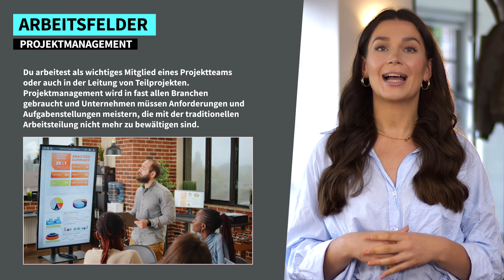Projektmanagement | Deine Weiterbildung an der IU Akademie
Du möchtest lernen, wie man Projekte plant und organisiert? Oder möchtest Du deine Fähigkeiten in diesem Bereich weiterentwickeln? Dann bleib dran, denn in diesem Video stellen wir Dir die Weiterbildung Projektmanagement an der IU Akademie vor. Viel Spaß beim Anschauen!

Timestamps
0:13 Begrüßung
0:31 Worum geht es?
1:02 Inhalte
2:17 Arbeitsfelder
2:37 Die Modelle
2:52 Arbeitssuchend
3:28 Berufsbegleitend
3:52 Dein Abschluss
4:14 Outro

Was machen Projektmanager:innen?
Als Projektmanager:in bist Du für die Organisation, Planung und Steuerung aller Komponenten eines Projekts verantwortlich. Mit der Weiterbildung Projektmanagement wirst Du in den Grundlagen des modernen Projektmanagements geschult und lernst, wie man Projekte organisiert und sinnvoll strukturiert. Außerdem lernst Du die Projekt Planung sowie Projekt Koordination. Du wirst dann in der Lage sein, Termine, Ressourcen und Kosten zu planen und zu kontrollieren. Nach Abschluss der Schulung kannst Du Probleme innerhalb des Projektmanagements analysieren und lösen.

Welche Arbeitsfelder eröffnen sich Dir durch die Weiterbildung?
Mit diesem neu erworbenen Wissen hast Du beste Jobaussichten in fast allen Branchen und kannst entweder als wichtiges Mitglied eines Projektteams oder in der Leitung von Teilprojekten arbeiten. Die IU Akademie bietet die Weiterbildung Projektmanagement in verschiedenen Modellen an, je nachdem, ob du aktuell arbeitssuchend bist oder dich neben deinem aktuellen Beruf weiterbilden möchtest.

Was hat es mit den verschiedenen Modellen der Weiterbildung auf sich?
Die IU Akademie bietet die Weiterbildung in verschiedenen Modellen an und unterscheidet dabei, ob Du aktuell arbeitssuchend bist oder Dich neben deinem aktuellen Beruf weiterbilden möchtest. Für Arbeitssuchende gibt es die Wahl zwischen einem Vollzeit- und Teilzeit-Modell mit einer Laufzeit von 4 oder 8 Monaten. Mit einem Bildungsgutschein der Agentur für Arbeit ist eine 100% Übernahme der Kosten möglich. Für Berufstätige gibt es ein Teilzeit-Modell mit einer Laufzeit von 12 Monaten. Hier können die Kosten entweder selbst getragen oder von Unternehmen übernommen werden.

Bist Du bereit, den nächsten Schritt in Deiner Karriere zu machen und Dein Wissen im Bereich Projektmanagement mit der IU Akademie Weiterbildung zu vertiefen? Dann starte jetzt

Du interessierst Dich für ein Studium an der IU?